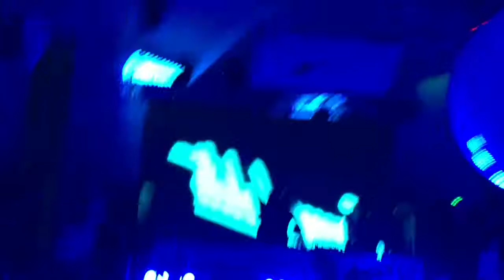Sam Feldt @ Spinnin Sessions Miami 2015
Sam Feldt